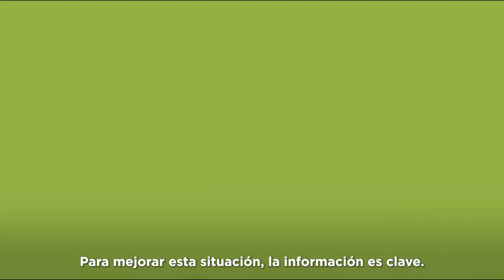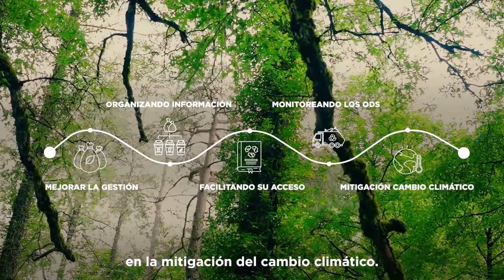Revisa datos sobre residuos sólidos y economía circular en ALC en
Únete al HUB ¡Y construyamos juntos una gestión sostenible de residuos y economía circular basada en datos!